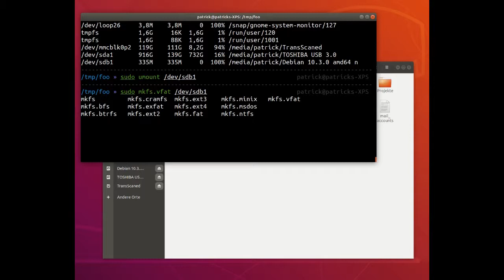How to format a USB drive in Linux Bash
Formatting a USB drive in the linux terminal is not that hard as you might think. Basically you only need these two commands.

$~ sudo umount /dev/sdbX
$~ sudo mkfs.vfat /dev/sdbX